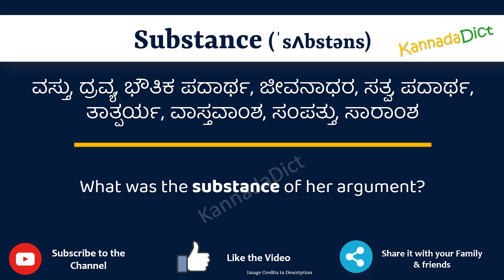Substance Meaning in Kannada | Substance in Kannada Dictionary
In this video, we will understand the meaning of Substance in Kannada and learn the pronunciation of Substance in Kannada.

 That is, you will understand Substance meaning in Kannada as well as how to speak Substance in Kannada,

What is the proper way to speak Substance in Kannada?

So, Let’s learn the word Substance in Kannada in just one minute.

Let’s, understands Substance examples in Kannada